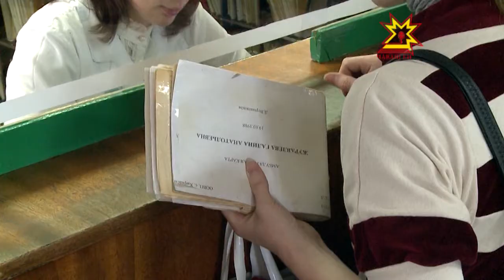Местное самоуправление. Выпуск 24.12.2013